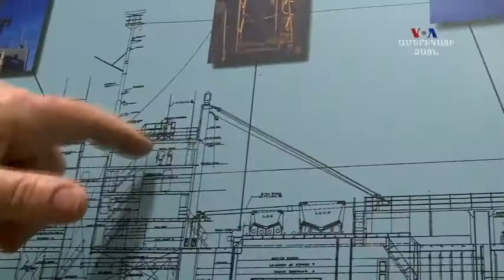՝՝Ամերիկայի Ձայն՝՝-ի առաջին հաղորդումները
1952 թվականին՝ Սառը պատերազմի ընթացքում, ԱՄՆ-ի ծովային պահակազորի 103 մետր երկարությամբ ռազմանավերից մեկը վերածվել էր «Ամերիկայի Ձայն»-ի հեռարձակման շարժական կայանի: Ավելի քան տասը տարի այն հետապնդում էր մեկ առաքելություն՝ հեռարձակել ավելի քան մեկ տասնյակ լեզուներով ներկայացվող տեղեկատվությունը «երկաթե վարագույրի» մյուս կողմը՝ հակազդելու համար խորհրդային քարոզչությանը: